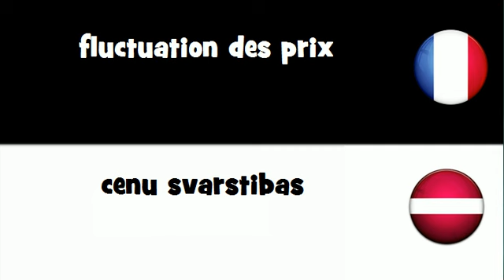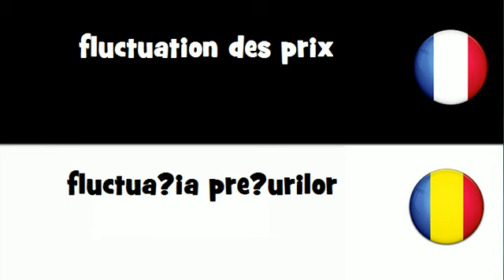VOCABULAIRE EN 20 LANGUES = fluctuation des prix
frenchwithvincent VOCABULAIRE EN 20 LANGUES = fluctuation des prix